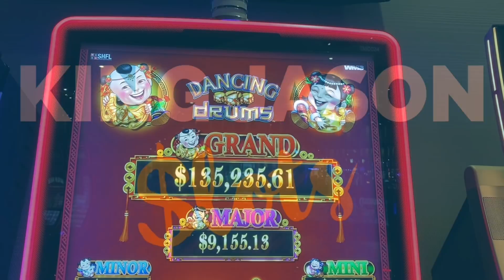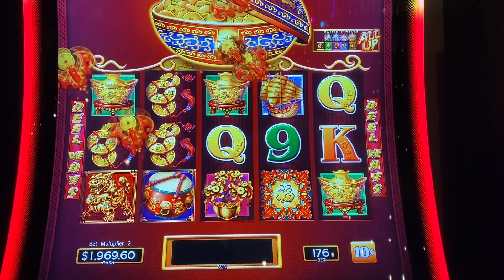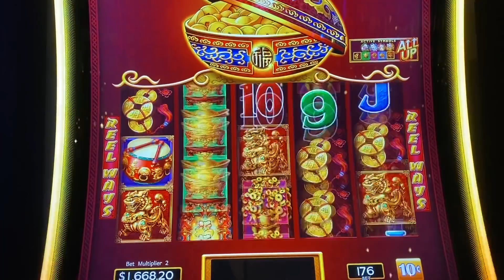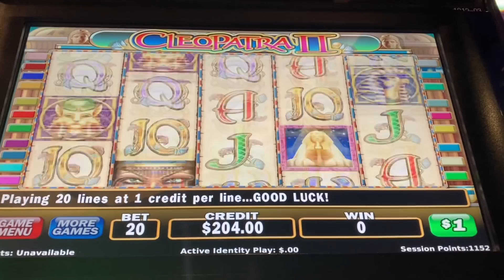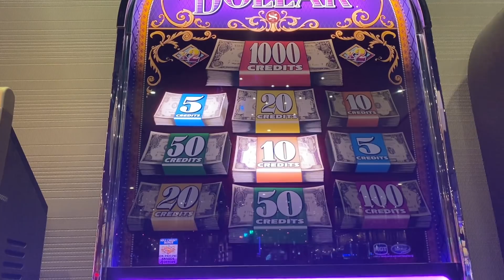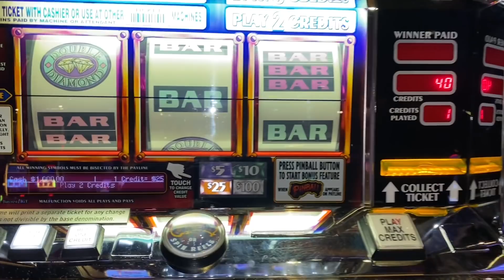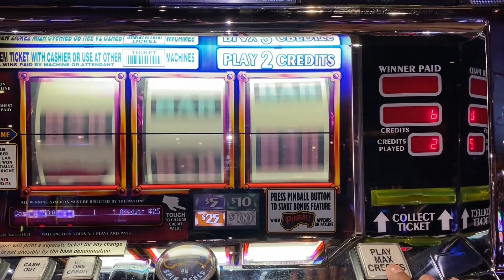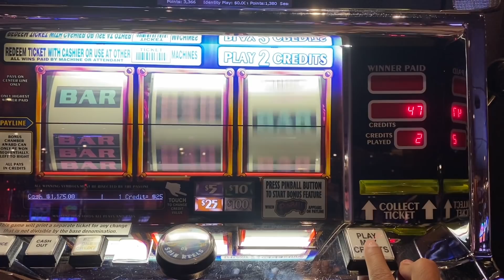🥁Dancing Drums 1st Spin JACKPOT HANDPAY!! | $25 Pinball JACKPOT! 👑 💰🎰 | Cleo 2 & Top Dollar!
King Jason plays high limit Dancing Drums, Cleo 2, Top Dollar and Pinball at The Cosmopolitan of Las Vegas!!

To join the Jesters and have access to special Emojis and a monthly support of just $5!